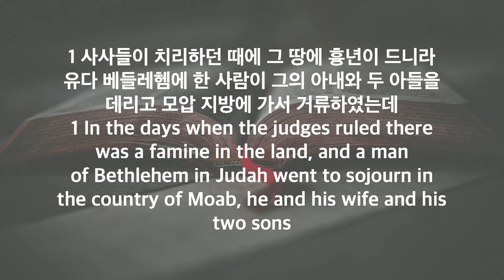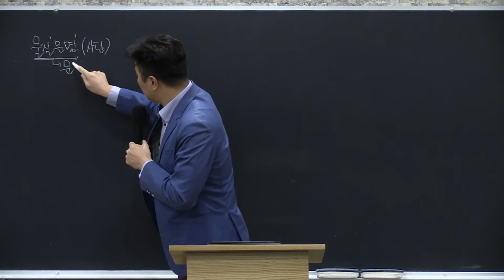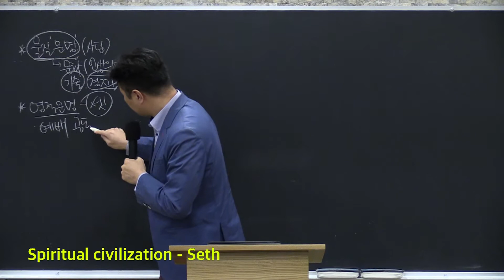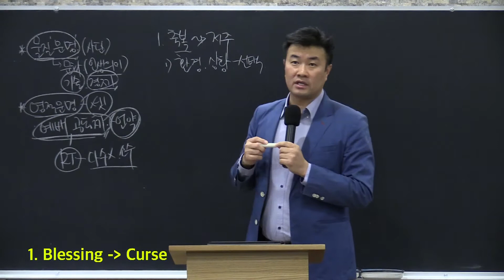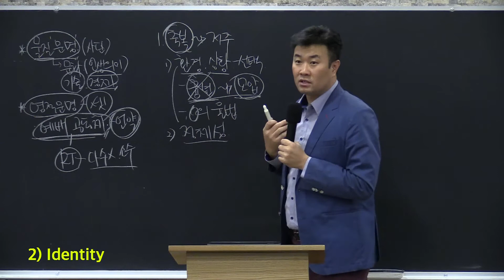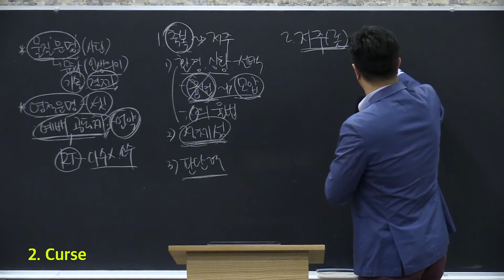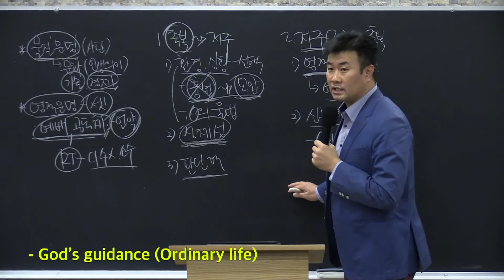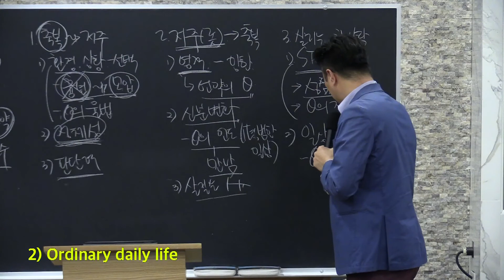주님이 함께하는 교회 박영성 목사 금요 예배 8월 7일